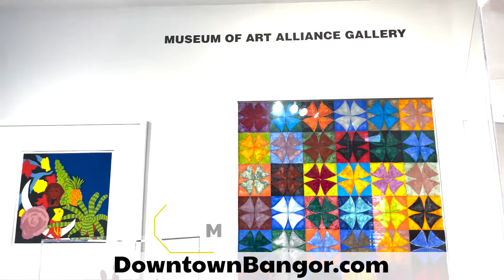Visit Downtown Bangor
Come live like a local and discover Maine’s Best Kept Secret.
Visiting Downtown Bangor is trip into genuine Maine lifestyle.

Get to know the real Maine with over 100 shops, restaurants, museums,
and entertainment venues (WFC, BAE,) packed into under a square mile of quintessential architecture nestled on the banks of the Penobscot River.

As the arts and culture capital of Central and Northern Maine, Downtown Bangor has historic monuments, modern day sculptures and murals,  a symphony and the northernmost professional theater in the United States.